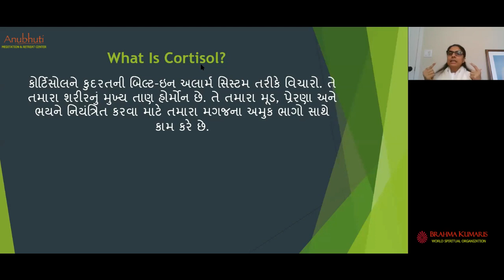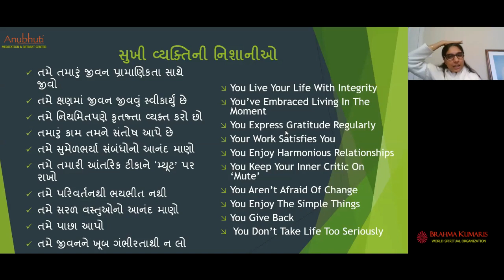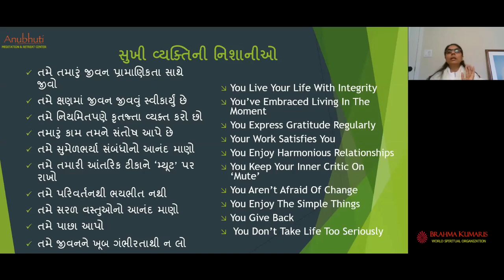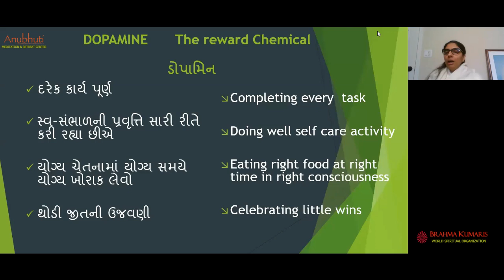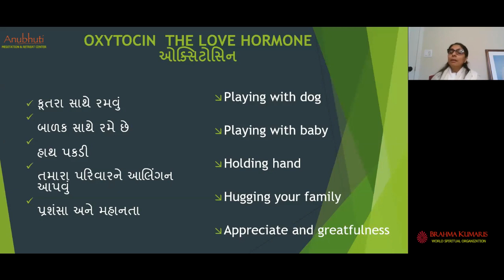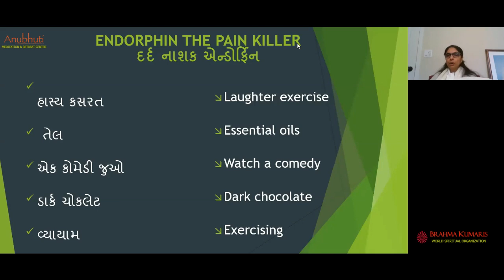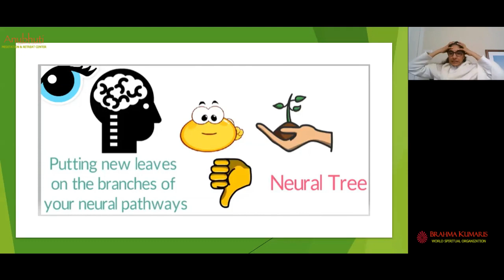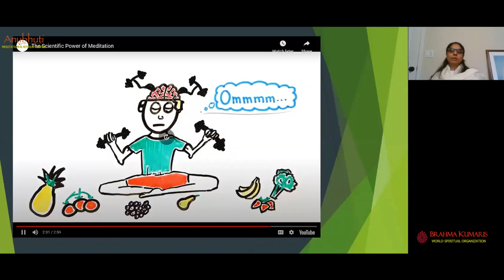Sukh ane Khushina Rahasyo | Happiness Chemical | Gujarati Class | By Bk. Vaishaliben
Sukh ane Khushina Rahasyo | Happiness Chemical | Gujarati Class | Brahmakumaris | Anubhuti Meditation & Retreat Center | By Bk. Vaishaliben